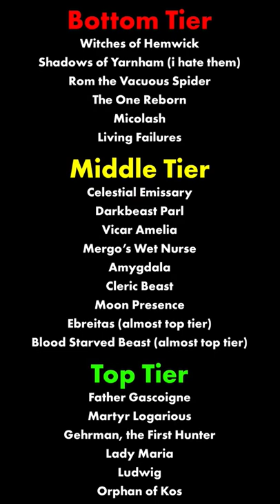Every Soulsborne Game Ranked By Boss Quality (Road to Elden Ring)- #3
the third best soulsborne game based off boss quality